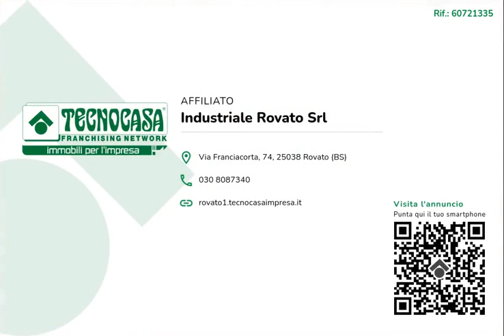CAZZAGO SAN MARTINO - IN AFFITTO - Capannone di ca 800 mq.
Il capannone che viene proposto in affitto dispone di una superficie coperta di circa 800 metri quadrati, sviluppata su di un'unica campata.

L'immobile è a destinazione d'utilizzo produttiva industriale, edificato all'inizio degli anni '80. Viene proposto in affitto, con una superficie coperta disponibile di circa 800 metri quadri, sviluppati su due piani, terra e primo, costituita da 670 metri quadrati di zona lavorativa e circa 130 metri quadrati di uffici. La superficie coperta è sviluppata su di una campata, accessibile mediante un portone carraio alto cinque metri. L'altezza massima sfruttabile del capannone è di 5,80 metri. Sono presenti due servizi igienici privati, spogliatoi e docce, presenti in tutta la struttura gli impianti elettrico e di illuminazione, uscita e luci di emergenza; si specifica che la struttura ha il tetto in eternit.

La costruzione sorge nel Comune di Cazzago San Martino, nella zona produttivo/industriale dello stesso Comune, rimanendo comunque vicino alle principali vie di passaggio e vicino anche ai caselli autostradali del Comune di Rovato

Offriamo a ragazzi/e dai 18 ai 23 anni l'opportunità di formarsi ed avviarsi alla professione di Agente Immobiliare.i